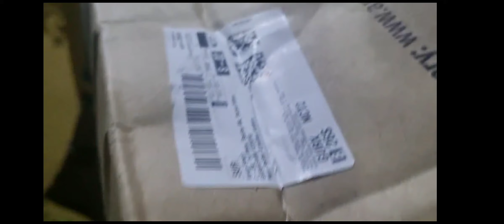खराब बिजली आई क्या-क्या नुकसान हुआ